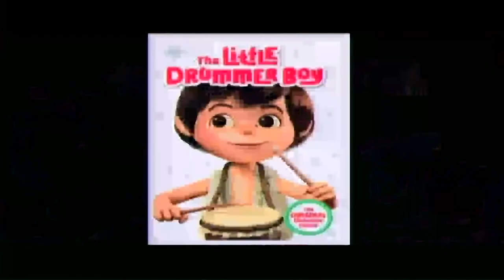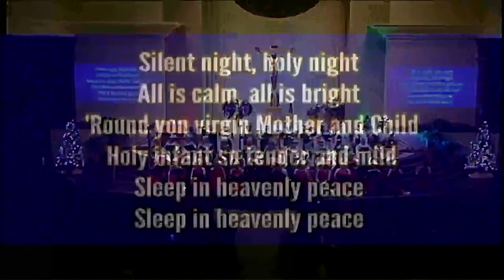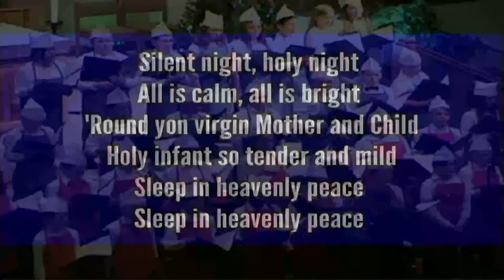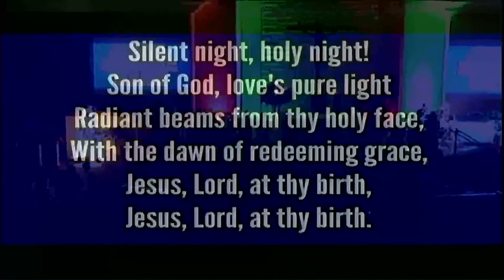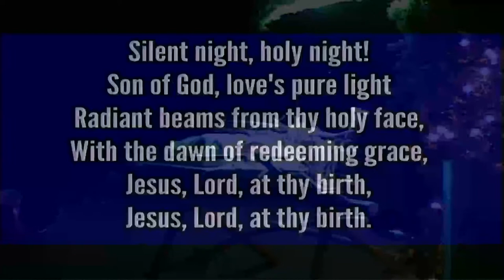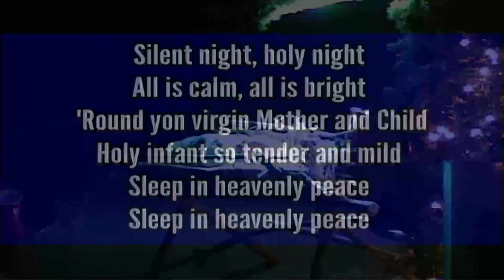December 16, 2021 - Assumption Day School 2021 Christmas Program